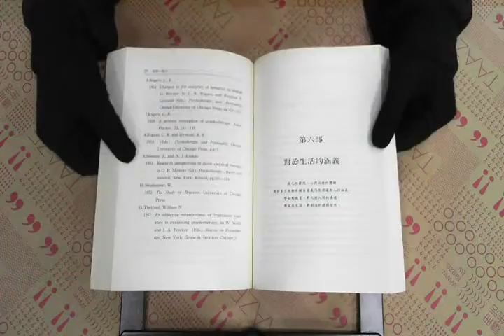TAAZE｜成為一個人 二手書書況 957551002X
TAAZE｜讀冊生活網路書店「成為一個人」，找二手書請至